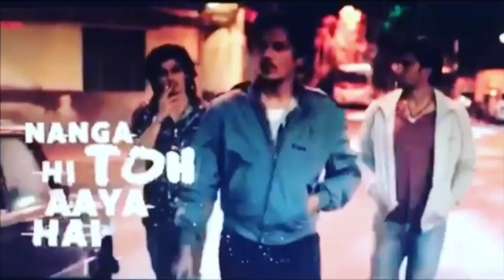10 Bollywood Male Actors Who Deserve More From Bollywood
Bollywood Actors Who Deserve More From Bollywood
Top 10 Outsiders Of Bollywood